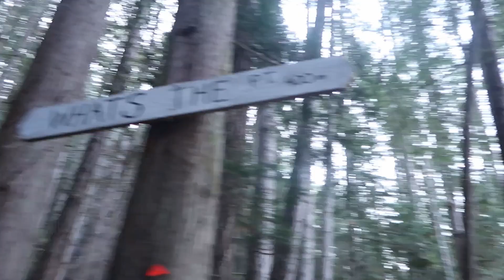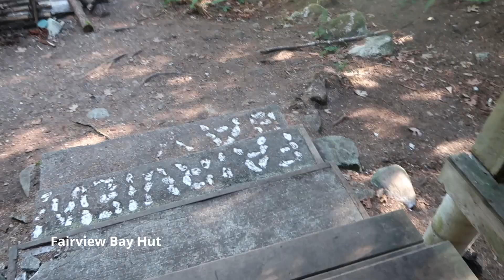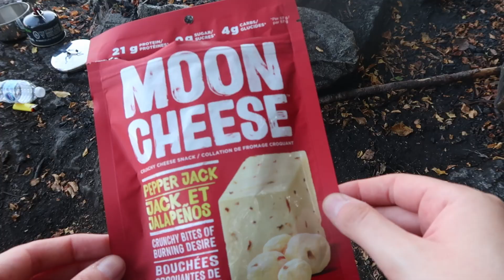FAIRVIEW BAY, SUNSHINE COAST BC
We hiked to Fairview Bay hut over the Thanksgiving weekend in 2022. The Sunshine Coast lived up to it's name! ☀️